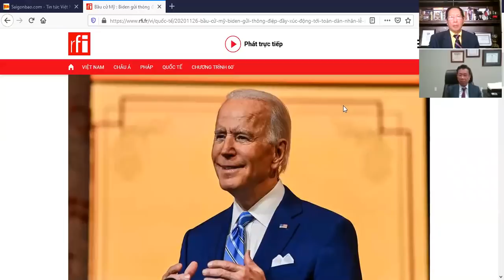LS ĐỔ PHỦ : TRUMP THỪA NHẬN THUA ,NẾU CỬ TRI ĐOÀN QUYẾT ĐỊNH ?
+ Nội các mới của Biden cho thấy tính cách chuyên nghiệp,  trong ngoại giao,tài chánh, ngân hàng..Lấy niêm tin trong giới doanh nhân và quốc tế .
Hoangbach channel : Nhận định thời sự mỗi ngày sâu sắc ,đa dạng . Cám ơn